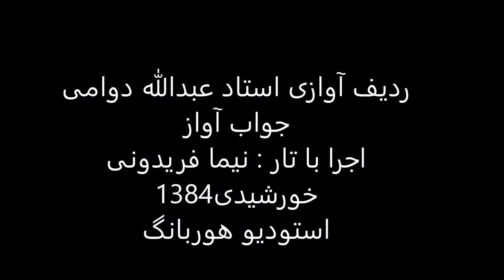جواب آواز استاد عبدالله دوامی تار نیما فریدونی 1384 چهارگاه مخالف